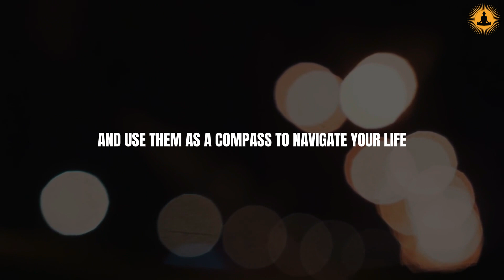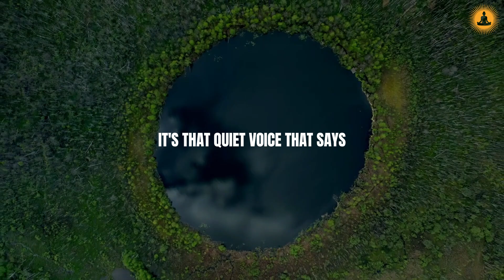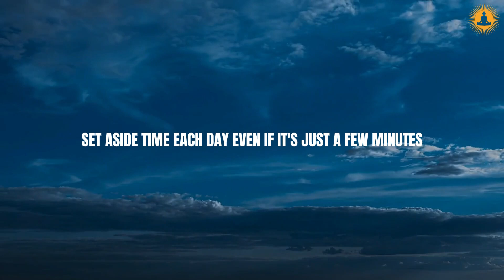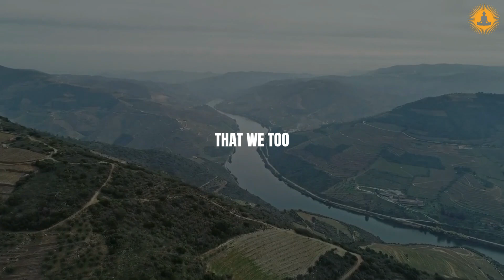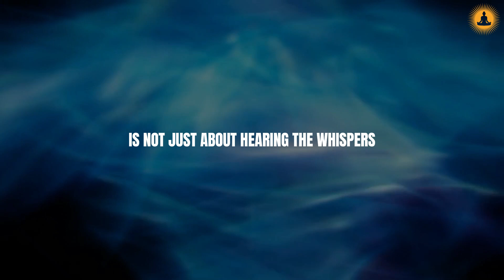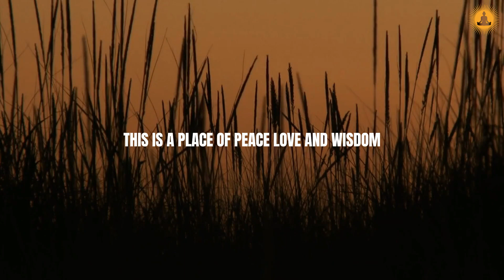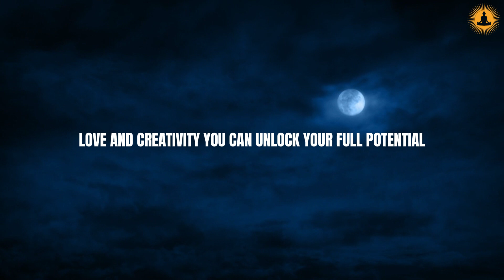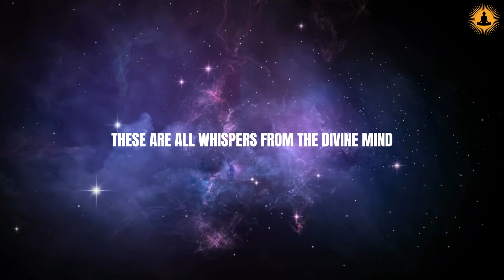How God Speaks Through Your Mind (2024)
In this enlightening video, "How God Speaks Through Your Mind (2024)," we explore the profound ways in which divine communication can manifest in our thoughts and inner dialogues. Discover how to recognize the signs that God is reaching out to you through your mental landscape, guiding you towards clarity, purpose, and spiritual growth.

Join us as we delve into the intersection of faith and psychology, unveiling techniques to cultivate a receptive mindset that can enhance your spiritual awareness. Learn about the power of prayer, meditation, and mindfulness in tuning into divine messages, as well as real-life testimonies that illustrate these profound connections.

Whether you're seeking guidance, struggling with decision-making, or simply looking to deepen your understanding of spirituality, this video offers valuable insights and practical tips. Don’t miss out on this chance to strengthen your relationship with God and uncover the wisdom that resides within your mind.